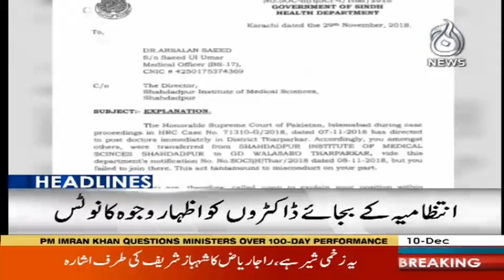Headlines 6 PM | 10 December 2018 | Aaj News